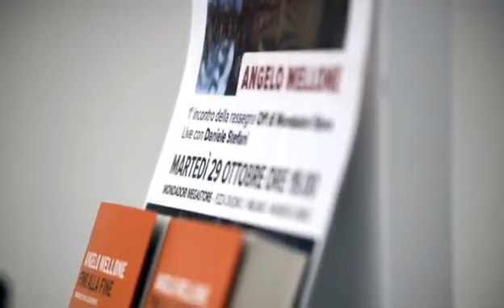Angelo Mellone, ospite del primo appuntamento del format Mondadori OFF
Ricomincia il 29 ottobre alle ore 19 la rassegna Mondadori OFF con i grandi faccia di Edoardo Sylos Labini con i più amati e discussi nomi dello Spettacolo, della Cultura e dello Sport italiani, in occasione dei quali l’ultimo piano del Mondadori Store di Piazza Duomo si trasforma in un salotto.

Il primo appuntamento di questa nuova stagione è stato con lo scrittore e giornalista responsabile dei Progetti Innovativi di RAI 1 Angelo Mellone, tarantino, classe 1973 e recente protagonista con Lorella Cuccarini del programma Linea Verde Grand Tour, che presenterà il suo libro intitolato "Fino alla fine"
LEGGI L'INTEVISTA: